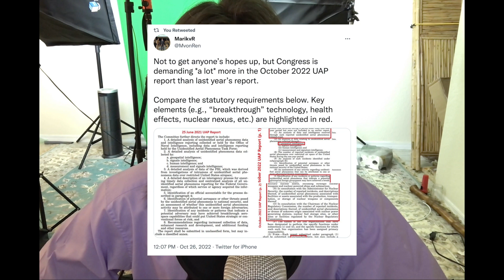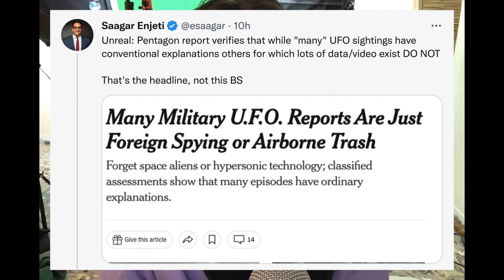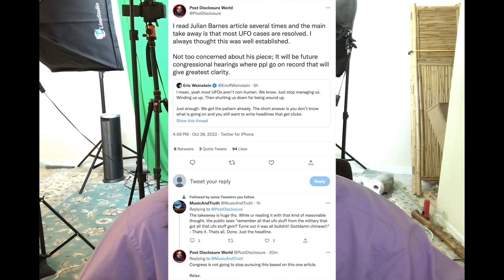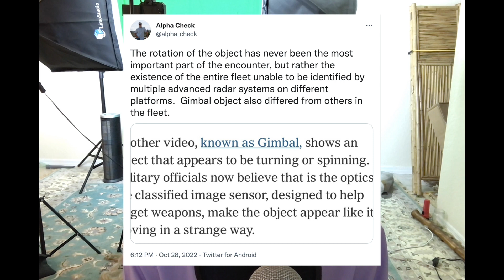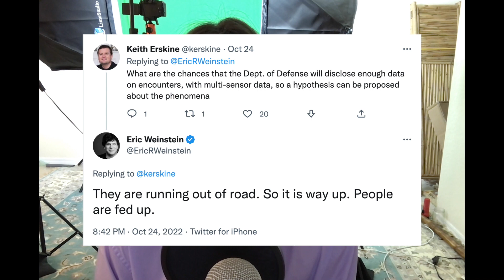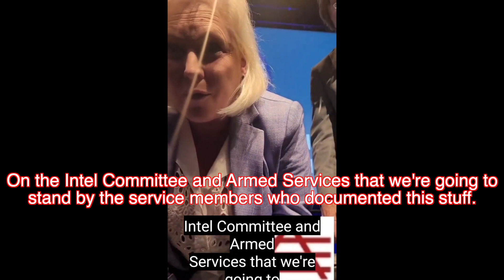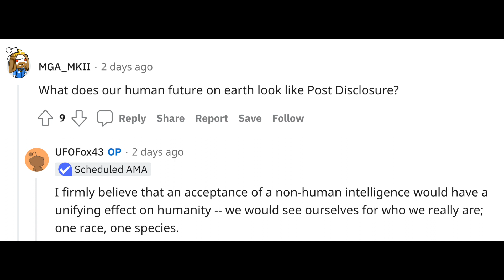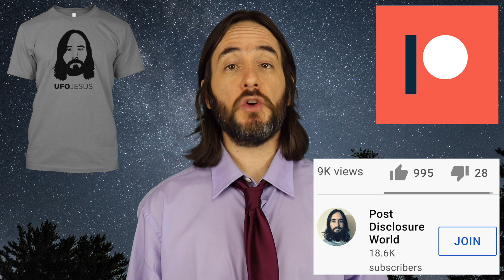UFO Report Drops in 48 Hours!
The UFO Report drops in 48 hours. Let's discuss it as well as recent UFO news.